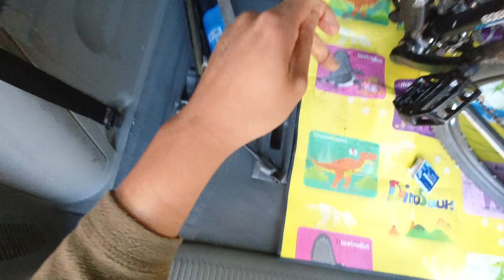穷人移民，富人不移民。40年间华人移民心酸史，1980-2020年4代移民的心态转变。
你们的支持是我继续下去的动力，感谢大家的观看。

这样移民英国太难了！手把手教你如何申请英国工作签证 （2020年1月更新）